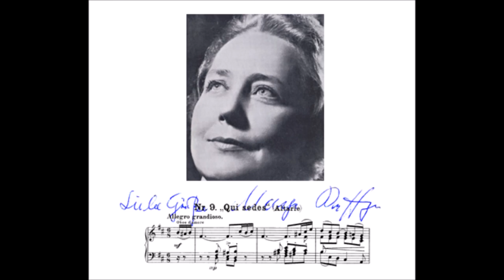Marga Hoeffgen "Es ist vollbracht" Johannes-Passion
Marga Hoeffgen singt "Es ist vollbracht" aus der
Johannes-Passion BWV 245 von Johann Sebastian Bach
Symphonieorchester des Bayerischen Rundfunks
Dirigent: Eugen Jochum
1960